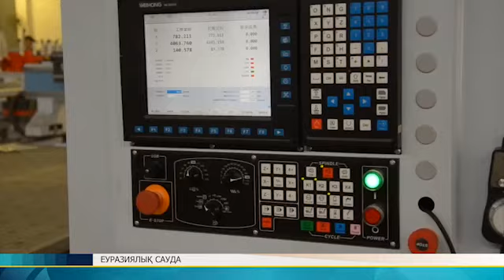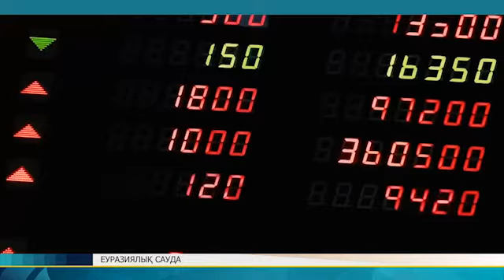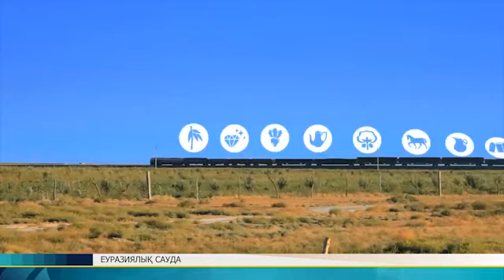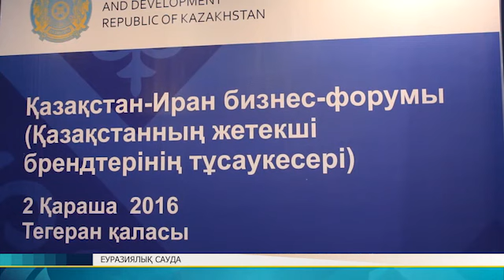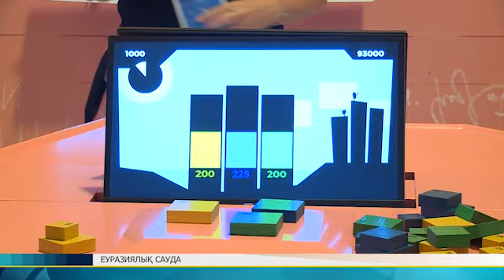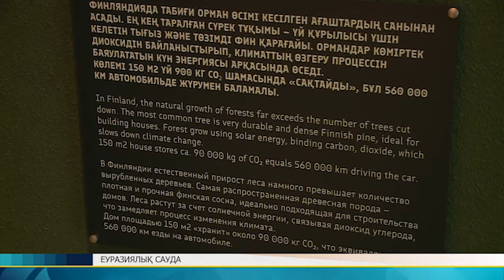Еуразиялық сауда - 2017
Информационно-аналитическая программа Еуразиялық сауда/Рынок без границ/ Single market - 2017

Сегодня в программе:

1. Глобальный обзор: экономика будущего;
2. Blockchain, когда децентрализация на пользу;
3. Казахстан: внутренние резервы внешнего рынка;
4. Форсайт по-фински или EXPO раскрывает секреты зеленых технологий.

2017 год.
Производство: "Телекомпания Апорт".
Режиссер монтажа: Володя Хан;
Ведущий: Павел Коктышев;
Шеф-редактор: Тамара Аушахметова;
Генеральный продюсер: Ирина Барманкулова

Эфир: телеканал Kazakh.tv
English version: Single market

Выпуск 16